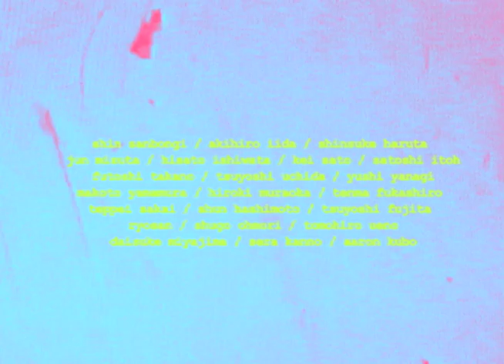“愛の鉄砲玉” いつかギラギラする日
title : 愛の鉄砲玉
chapter : いつかギラギラする日

filmed & edited : mitsuko toshiba

starring : shin sanbongi / akihiro iida / shinsuke haruta / jun mizuta / hisato ishiwata / kei sato / satoshi itoh / futoshi takano / tsuyoshi uchida / yushi yanagi / makoto yamamura / hiroki muraoka / tenma fukashiro / teppei sakai / shun hashimoto / tsuyoshi fujita / ryosan / shugo ohmori / tomohiro ueno / daisuke miyajima / sera kanno / aaron kubo

 2018 | japan | 4:3 | color | 6:31 | 愛の鉄砲玉©